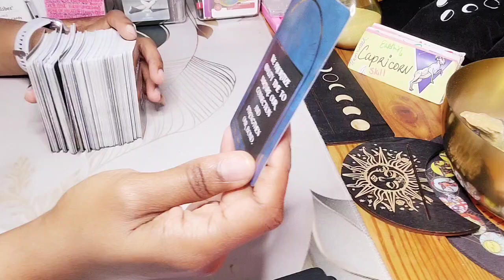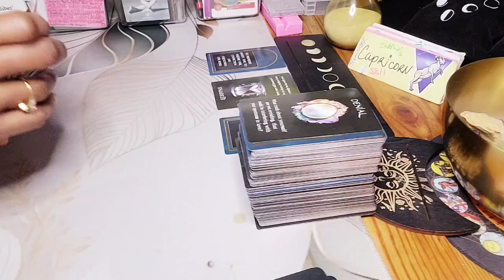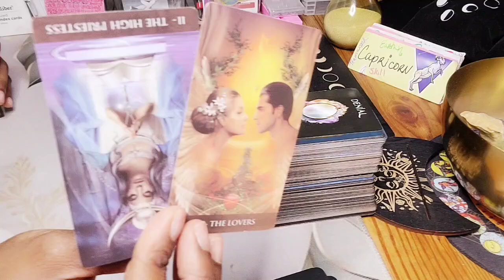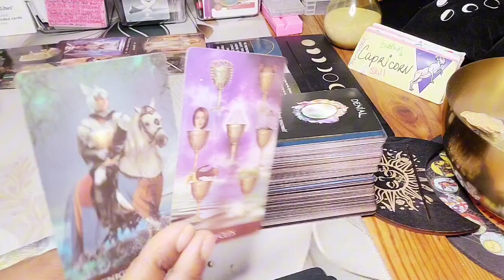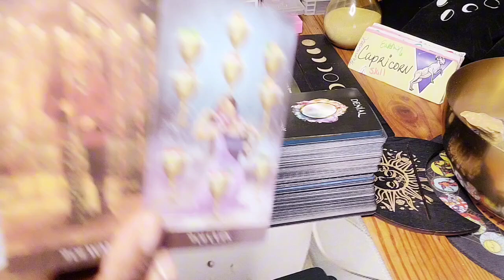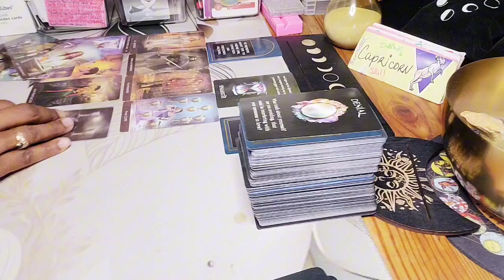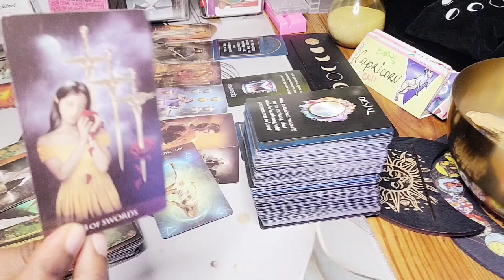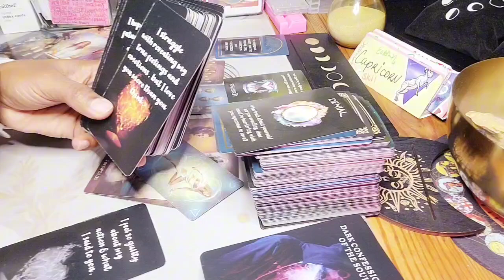♑️ CAPRICORN LOVE READING: THEIR FEELINGS FOR YOU, SEPTEMBER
Capricorn September Love Tarot Reading , If you're a Capricorn or in a relationship with a Capricorn and you're wondering what could be wrong, give our tarot reading a try. We'll help you to understand the possible reasons for a possible breakup/separation and what you can do to make things better. So don't wait, tune in today, and let us tell you all about your possible reunion with your partner!